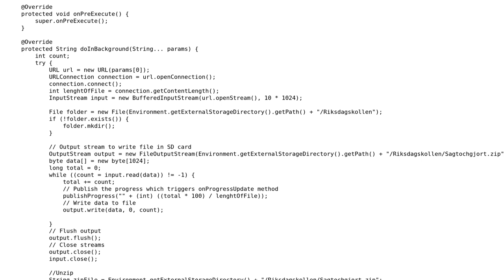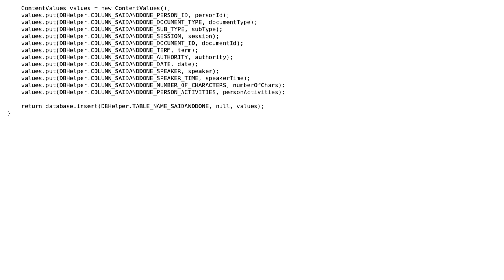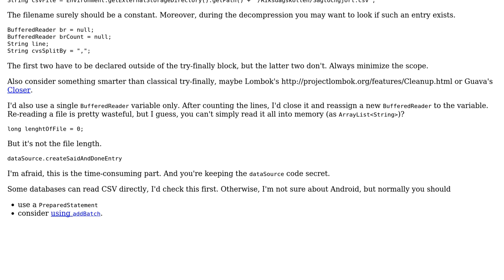Downloading, decompressing and inserting data into an SQLite database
With thanks & praise to God, and with thanks to the many people who have made this project possible! You are responsible for your own actions.